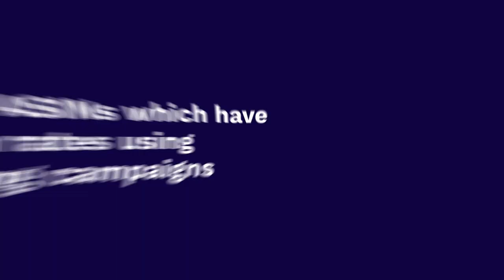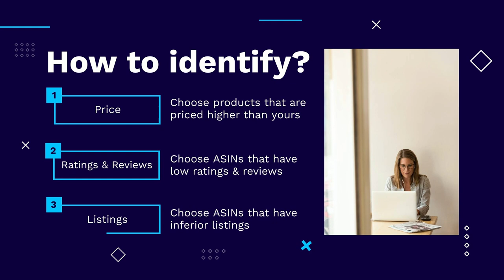Amazon Product Targeting Campaigns - 4 Ways to Maximize Your Sales Using PPC ASIN Targeting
Amazon targeting strategy - watch this video to explore the 4 ways to maximize sales conversions using Amazon ASIN targeting campaigns!✅

👉We are obsessed with Amazon PPC optimization. Learn how we can help

Amazon product targeting campaigns are a great way to increase visibility and sales of your product by advertising the product within competitor listings. As competition within Amazon gets stronger, this advertising strategy of Amazon makes even more sense. Amazon Product Targeting Ads has given granular control to the marketers and sellers over Amazon PPC campaigns, so much so that it has become a part of Amazon digital strategy of many advertisers. ASIN targeting on Amazon will also help you get noticed among the sea of competitors. So, how to fully utilize Amazon targeted ads to boost your sales? Well, this video explains the 4 ways through which you can use Amazon PPC product targeting to your advantage - make sure that you watch the whole video because these tips are an essential addition to your Amazon PPC campaign strategy!

Frequently Asked Questions (FAQs):

🔸What is Amazon PPC Product Targeting?

Within Amazon PPC, the product targeting feature allows you to improve the relevance of your ad campaigns. You can target individual products, categories, and filter them using price, rating, or brand.

🔸What is Amazon PPC?

Amazon Pay-Per-Click (PPC) is Amazon’s own advertising platform that uses an auction-style system in which the advertisers can bid on relevant keywords. It uses the pay-per-click model, which means that the advertiser pays only if a potential customer clicks and views the advertised product. This model is also known as cost-per-click (CPC)